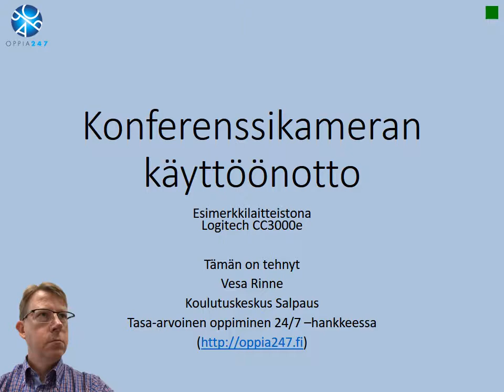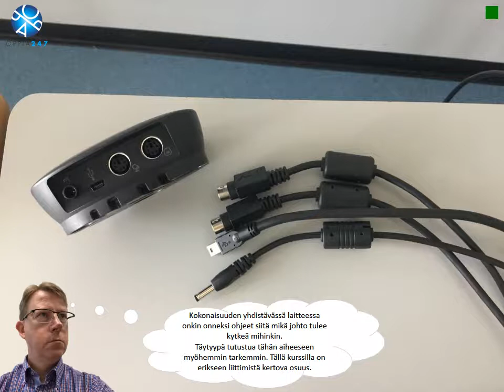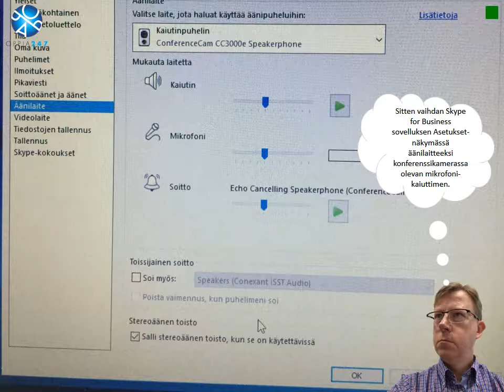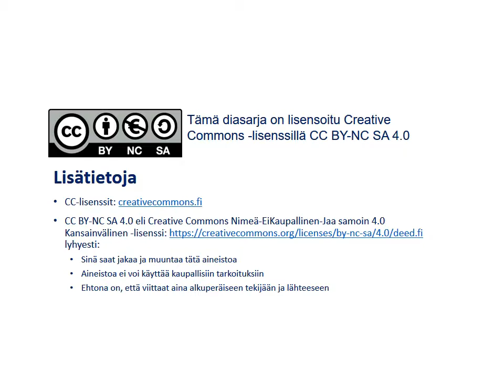Oppia247 konferenssikamera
Tasa-arvoinen oppiminen 24/7 –hankkeessa luotu esimerkki langattoman mikrofonin käyttöönotosta.